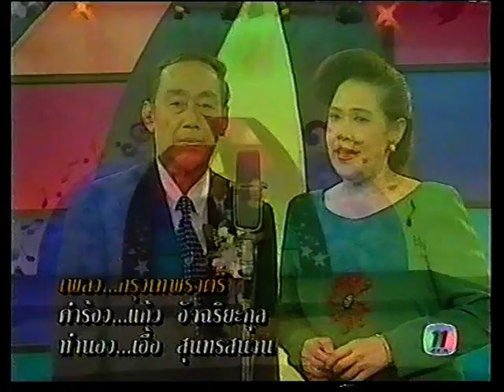กรุงเทพราตรี อโศก /พรรณี วงกรมประชาสัมพันธ์ เพื่อการอนุรักษ์